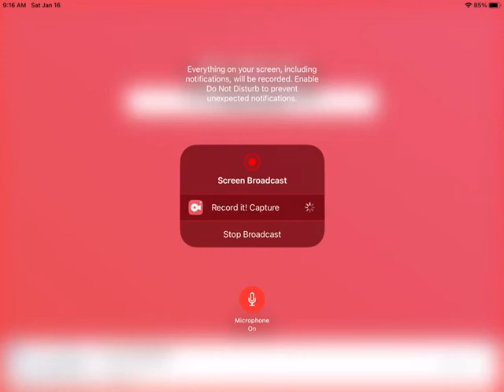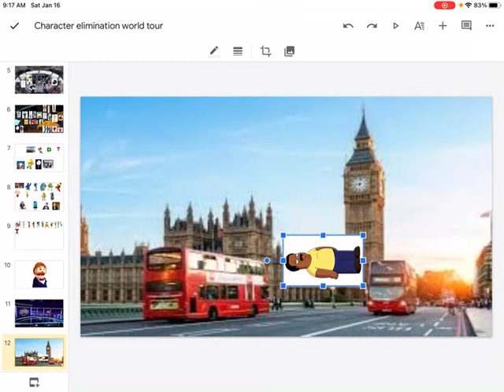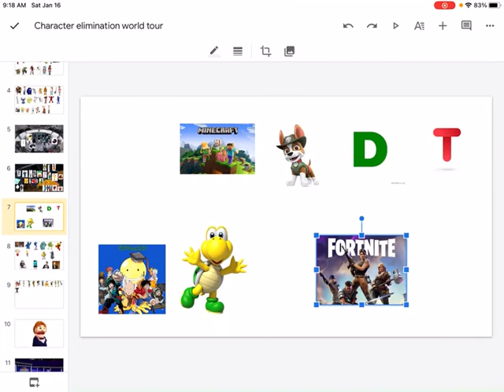Character elimination world tour episode 14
Sorry for the long wait and it’s not canceled